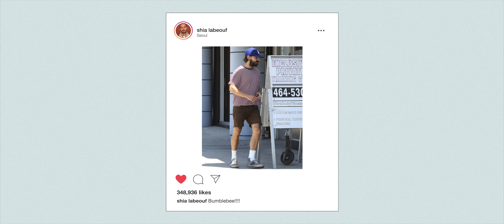내 생애 첫 알든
이번에 구입한 알든 구두를 리뷰합니다.

매주 일요일 저녁 8시 업로드 (나머지는 랜덤)